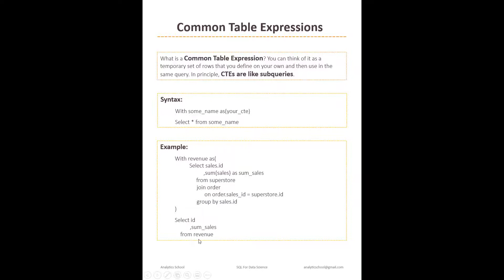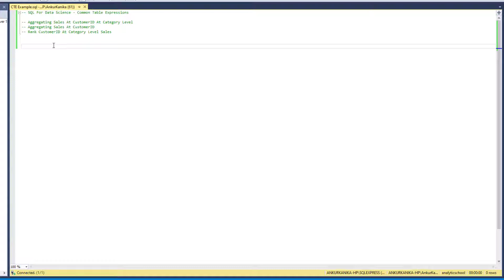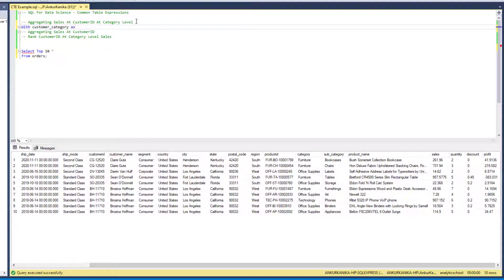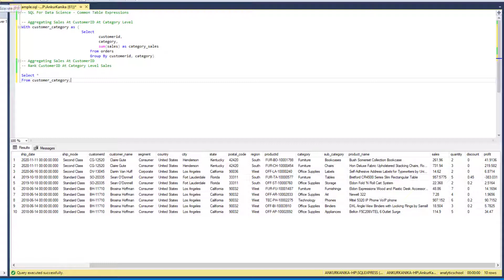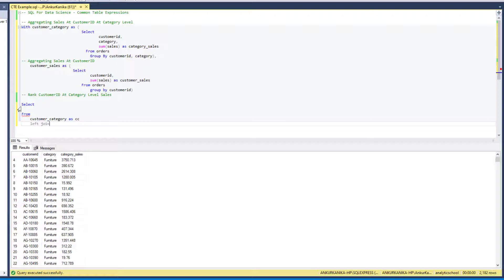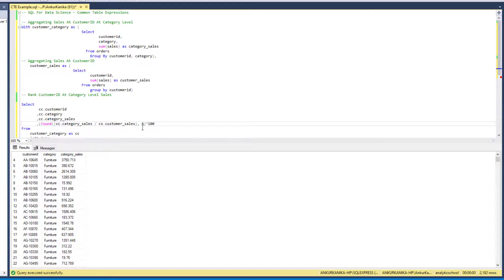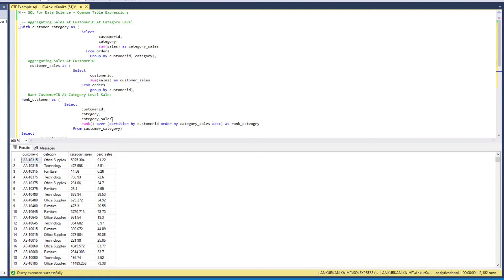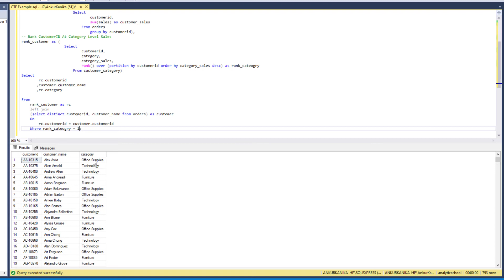Common Table Expressions In SQL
Common Table Expression (CTE) in SQL is the result set of a query which exists temporarily and for use only within the context of a larger query. Much like a derived table, the result of a CTE is not stored and exists only for the duration of the query.

Analytics School - CTE Chapters:

00:00 Introduction To The Topic
00:32 What are Common Table Expressions in SQL?
02:03 SQL Code Exercise